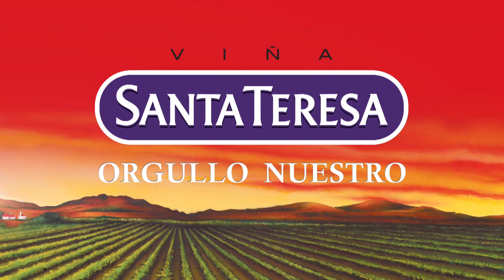Fecha 16 - Paraguay vs Uruguay